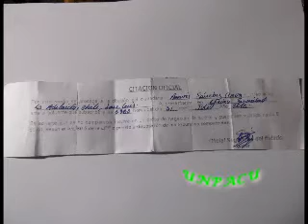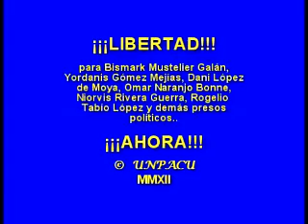Entrevista a simpatizante de UNPACU.